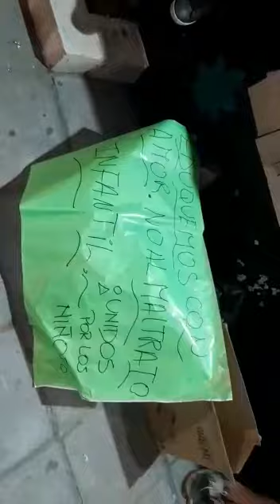Manifestación en Tartagal